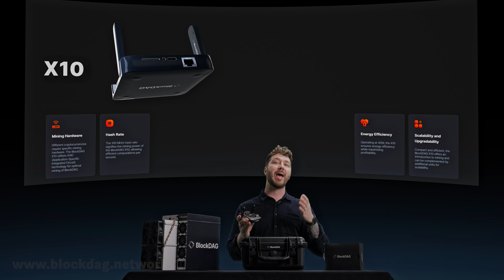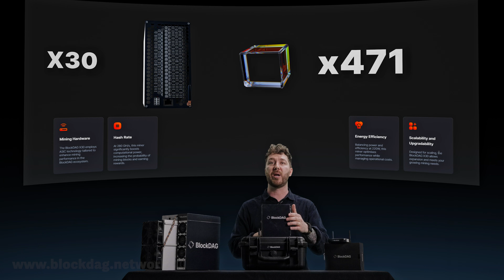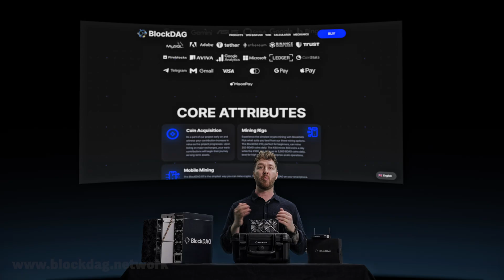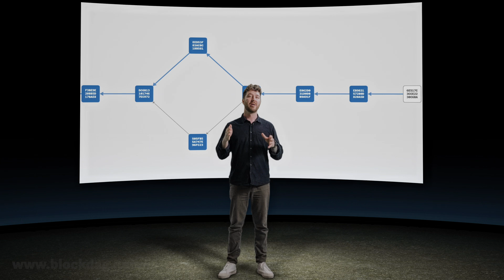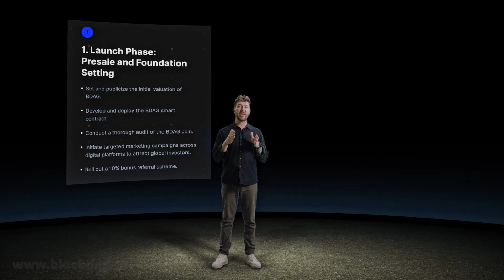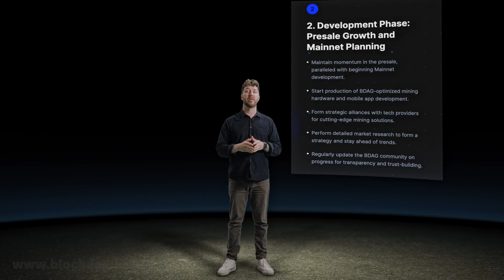Welcome to BlockDAG Network - Keynote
BlockDAG is a Layer 1 proof of work consensus mechanism that evolves the crypto sphere with a cutting-edge Directed Acyclic Graph structure building on the foundations of Bitcoin & Kaspa.

We’re beyond excited to share a monumental leap forward in our journey - Our Keynote Video has landed! A labor of love, dedication, and innovation, this video is a glimpse into the future we’re building together.